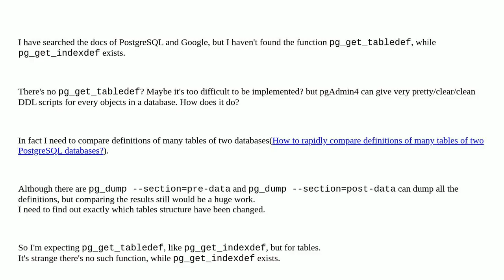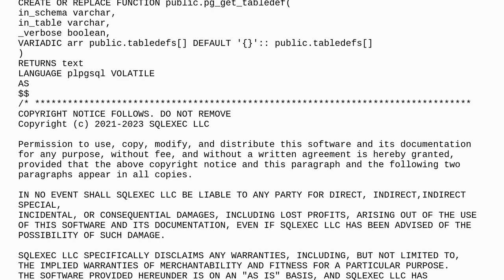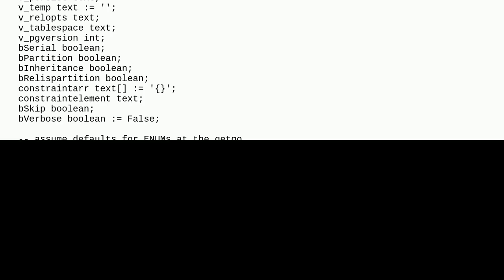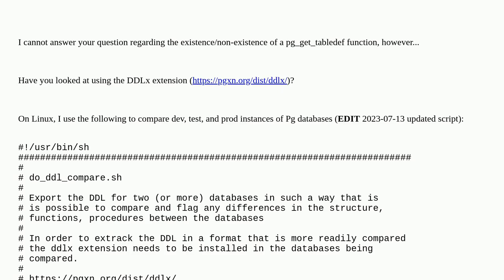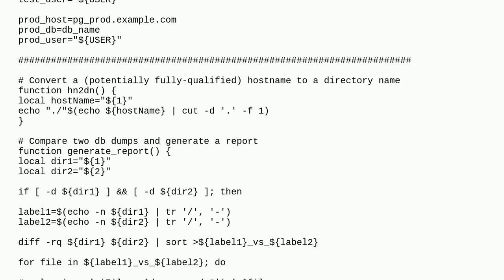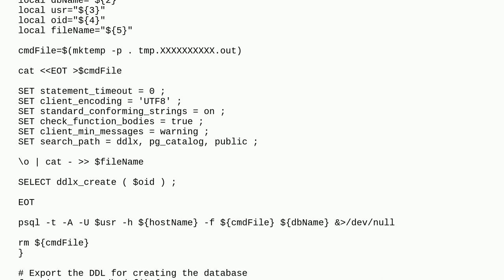Dba: Why is NOT there "pg_get_tabledef" that is equivelant of "pg_get_indexdef" for tables in Pos...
Why is NOT there "pg_get_tabledef" that is equivelant of "pg_get_indexdef" for tables in PostgreSQL?

A special thanks goes out to the community

  pgadmin ddl pg-dump postgresql